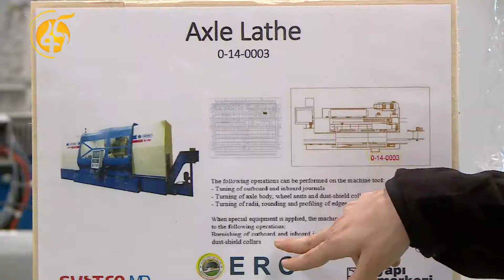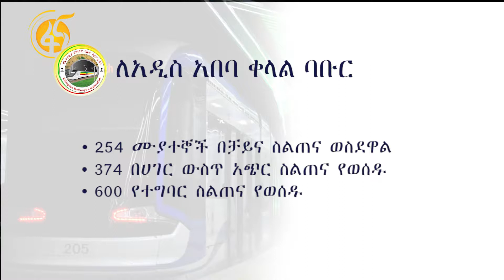"Capacity Building" is ongoing in AKH Project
Fanaa TV'nin hazırlamış olduğu haber ile "AKH Projesinde Yapı Merkezi Mühendisleri tarafından verilen eğitimlerin Etiyopyalı Yüksek Lisans ve Doktora öğrencilerine verilmeye devam edildiği anlatılmıştır.

A news from Fana TV that says "Capacity Building Trainings" from Yapı Merkezi Engineers is ongoing with the participation of Ethiopian Master and Doctorate Degree Engineering Students...